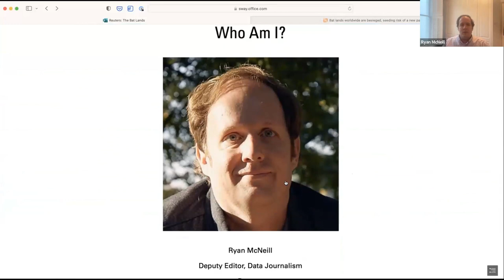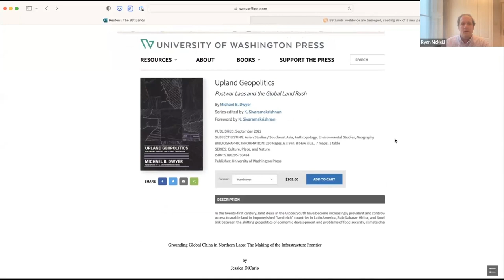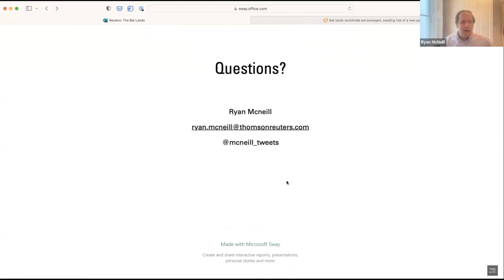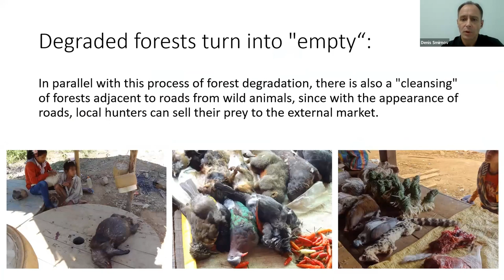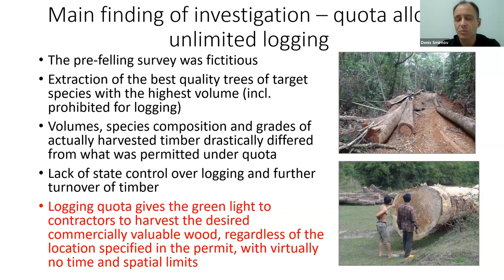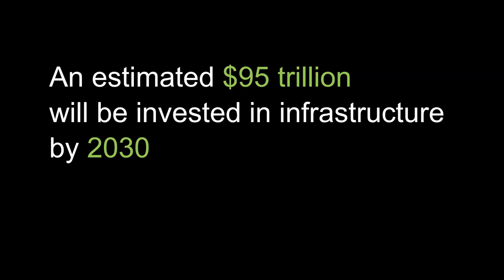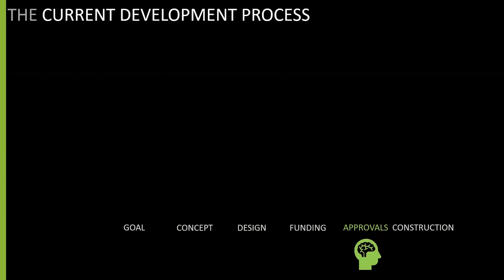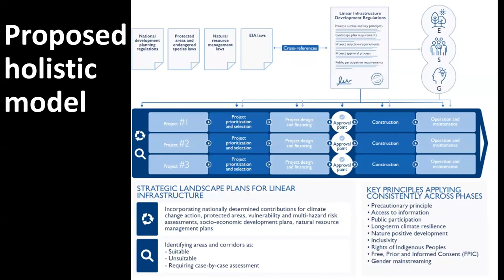[Khmer] Our Mekong, Our Say: Must the Environment Be Sacrificed for Infrastructure Development?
Infrastructure development ― roads, railways, energy projects ― is essential for improving connectivity and promoting growth in the Mekong region. Though these projects provide access to economic opportunities, many of them cause widespread deforestation and expose humans to wildlife.

According to WWF, infrastructure is among the primary causes of deforestation and biodiversity loss in the Mekong countries. As forest conversion brings human close to the wild, it increases the chance of illegal logging, wildlife poaching, and forest encroachment.

This link has been observed in Laos and Cambodia, where infrastructure projects like mining, road construction, and dams are a common cover for illegal logging. A recent Reuters report put a spotlight on the China-Laos Railway that cuts through the rainforest and extracts construction materials from untouched karst – the preferred habitat of animals that can spread deadly diseases to humans. In southern Myanmar, Dawei Road is planned to boost economic activities, but experts worry that it will jeopardize a biodiversity hotspot with at least nine globally threatened species.

This dilemma raises a big question: How can Mekong countries continue to benefit from development while maintaining the health of forests and humans? This webinar tried to answer this question while discussing case studies and solutions to explore a path forward toward sustainable development.

Speakers:
-Urvana Menon, Technical Lead - Linear Infrastructure at WWF
-Denis Smirnov, Independent Environmental Investigator
-Ryan McNeill, Deputy Editor - Data Journalism at Reuters

Moderator:
-Paritta Wangkiat, Mekong Program Officer at Internews' Earth Journalism Network